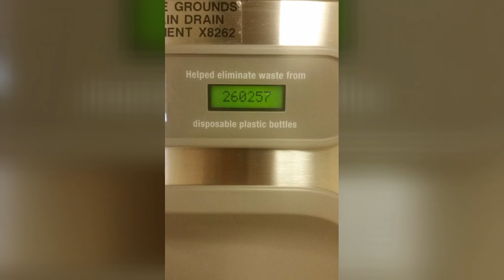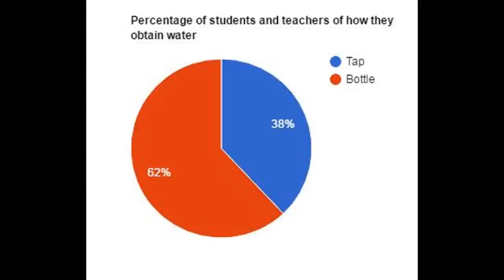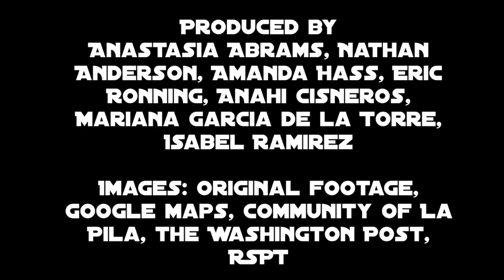Sustainable Water Systems (Research in Two Communities)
What are the challenges and opportunities for sustainable water management systems in the communities of Duluth, Minnesota, and La Pila, San Luis Potosi?

This video reports findings from a cross-cultural team of student researchers from two universities, the University of Minnesota Duluth in the United States and the Autonomous University of San Luis Potosi in Mexico.

Students worked together using digital communications as part of a Collaborative Online International Learning opportunity arranged by anthropologist David Syring  and environmental engineer Marcos Algara Siller .

Video completed in December of 2016.